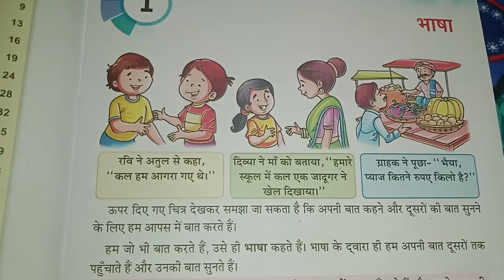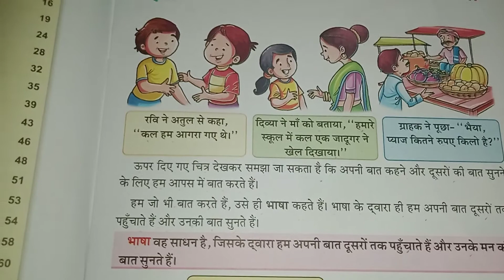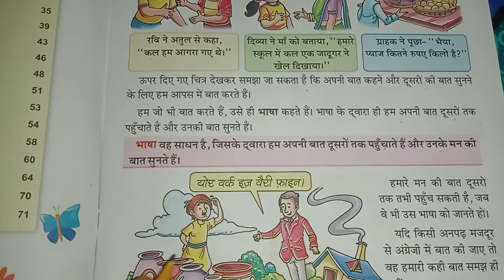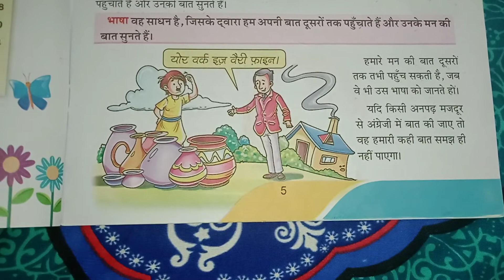class 2nd hindi (grammar) ch- 1 bhasha